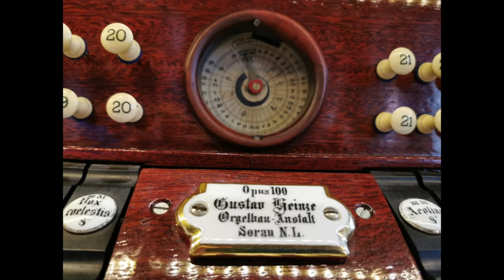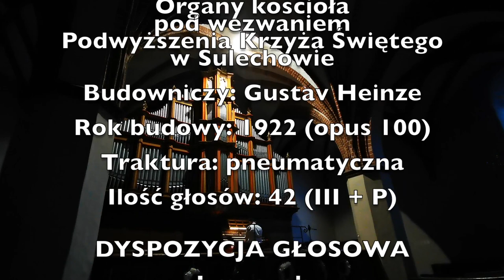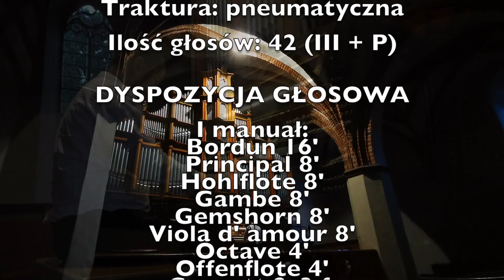Wakacyjny Szlak Organowy 2020 - Odc. 3. Organy Gustava Heinze w Sulechowie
Niniejszy film jest dodatkiem do artykułu z cyklu "Wakacyjny Szlak Organowy 2020" współtworzonego przez redakcję Gościa Zielonogórsko-Gorzowskiego oraz środowisko organistów diecezji zielonogórsko-gorzowskiej, Diecezjalne Studium Organistowski w Zielonej Górze i Zakład Organmistrzowski "Ars Organum" Adama Olejnika.

Realizacja filmu: Leszek Knopp, Michał Kocot, ks. Mateusz Szerwiński
Przygotowanie instrumentu do nagrania: Mateusz Kręcisz, Jan Pietkiewicz

Niniejszy film powstał w celu popularyzowania wiedzy o organach i muzyce organowej. Nagrywamy własnym sprzętem (aparat, telefon), dlatego prosimy o subskrypcje kanału, abyśmy mogli się rozwijać.

Czasówka:
0:00 - Wprowadzenie
1:00 - Utwór: F. Schubert - Ave Maria
3:23 - Prezentacja głosów organowych
20:04- Tajemnica brzmienia organów w Sulechowie
21:55 - Strojenie piszczałek językowych
25:20 Utwór: M. Reger - Przygrywka chorałowa "Ach bleib mit deiner Gnade" op.135a nr 1
26:22 - O charakterze organów romantycznych
28:28 - Utwór: F. Mendelssohn-Bartholdy - Variations sérieuses op.54 (transkr. na organy)
42:32 - Zapowiedź kolejnego odcinka
44:37 - Utwór: F. Mendelssohn-Bartholdy - Marsz weselny, fragment (transkr. na organy)

Organy kościoła p. w. Podwyższenia Krzyża Świętego w Sulechowie
Budowniczy: Gustav Heinze, Sorau (Żary)
Rok: 1922 (opus 100)
Traktura: pneumatyczna
Ilość głosów: 42 (III + P)

Dyspozycja
MANUAŁ I:
Bordun 16'
Principal 8'
Hohlflote 8'
Gambe 8'
Gemshorn 8'
Viola d'amour 8'
Octave 4'
Offenflote 4'
Cornett 2-3 f.
Mixtur 4-5 f.
TROMPETE 8'

MANUAŁ II:
Quintaton 16'
Floten Principal 8'
Rohrflote 8'
Concertflote 8'
Salicional 8'
Dolce 8'
Fugara 4'
Flauto traverso 4'
Piccolo 2'
Progr. harm. 2-3 f.
CLARINETTE 8'

III manuał:
Gedackt 16'
Geig. Principal 8'
Liebl. Gedackt 8'
Aeoline 8'
Vox coelestis 8'
Waldflote 8'
Quintaton 8'
Violine 4'
Fernflote 4'
Harm. ethereal 4 f.
OBOE 8'

PEDAŁ:
Subbass 16'
Violon 16'
Principalbass 16'
Echobass 16'
Octavbass 8'
Bassflote 8'
Violoncello 8'
Octave 4'
POSAUNE 16'

Łączniki:
I/Ped.
II/Ped.
II/I
III/I
III/II
Ober II/I
Ober III/I
Unter III/I
Ober III/II

Pomoce:
Stałe kombinacje (Piano, Mezzoforte, Forte, Fortissimo, Tutti)
2 Wolne kombinacje
Wyłącznik głosów językowych
Żaluzja II i III manuału
Wałek crescendo
Automat pedału

Dziękujemy ks. kan. Andrzejowi Szkwarkowi, proboszczowi parafii, za umożliwienie realizacji nagrania.